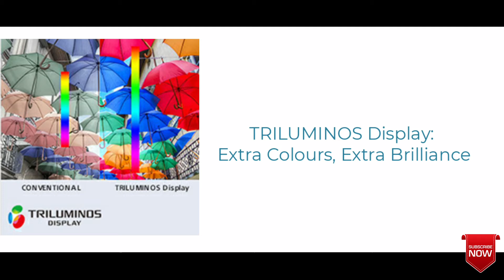Sony 55inch Bravia KD-55A8F 4K UHD OLED Smart TV Specifications || Helmet Don India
Here is our video on specifications of
Sony 139.7 cm (55 inches) Bravia KD-55A8F 4K UHD OLED Smart TV (Black).